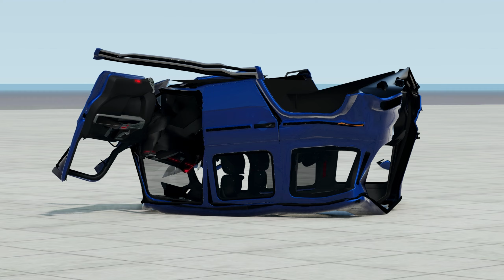Cars vs Square Speed Bump | Realistic Crash Test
Cars vs Square Speed Bump | Mercedes | Audi | Bugatti | Chevrolet Impala | Tesla | Toyota | Dodge | Range Rover and others

Hey 🤗 In this video you will see a selection of crashes in the game BeamNG Drive

All  content are created by Stomi Crash Channel.
If we found, legal action will be taken in all cases, no exceptions.

BeamNG.drive is an incredibly realistic car simulator with almost limitless possibilities. At the heart of the game is a soft object physics system capable of realistically simulating car components in real time. Through years of painstaking development, research and testing, BeamNG.drive is able to capture the thrill of driving in the real world.

00:00 Intro
00:05 Mercedes-Benz G-class AMG
01:02 Audi RS4
01:50 Dodge Challenger
02:17 BMW M3 (G80)
02:44 Bugatti Chiron
03:14 Dodge Ram
03:47 Mercedes-Benz S-class w223 Maybach
04:20 Range Rover Vogue
05:37 Toyota Land Cruiser 80
06:23 Tesla Model X
07:14 Toyota Camry
08:12 Volvo Polestar
08:46 1967 Chevy Impala from Supernatural
09:31 Bus Beam Safari
09:57 Outro